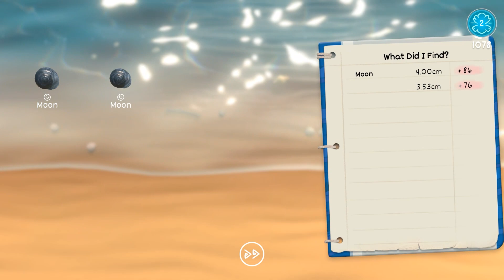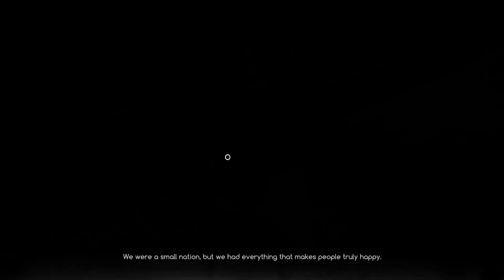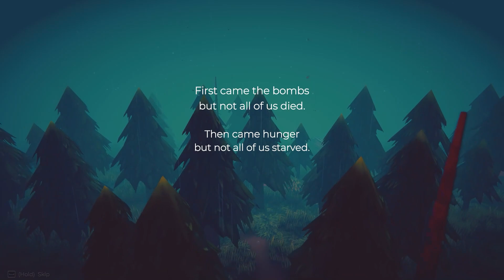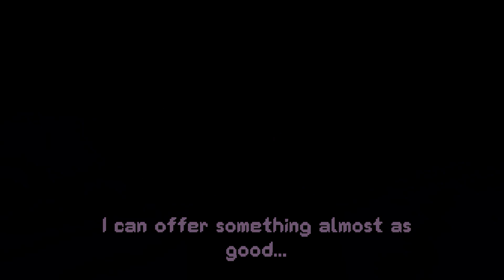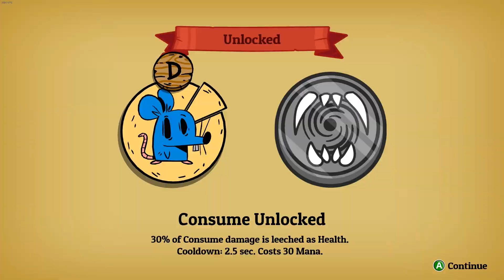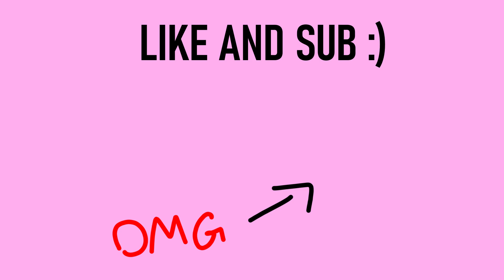Does this cat have more than 9 lives???